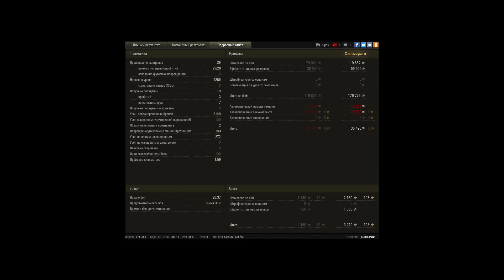Super Conqueror, Священная долина, Стандартный бо